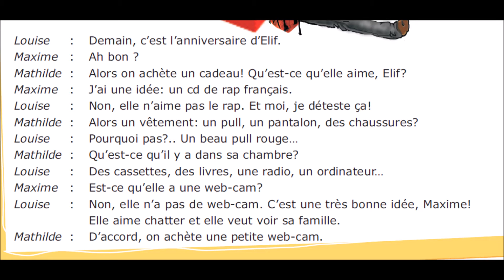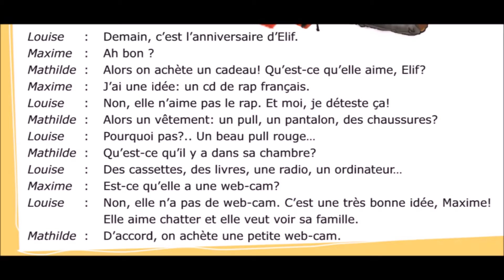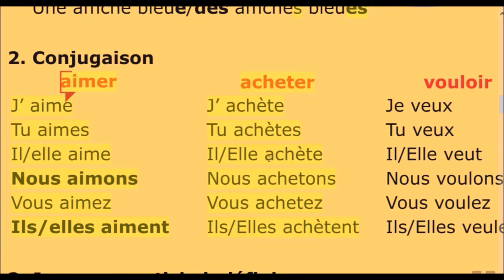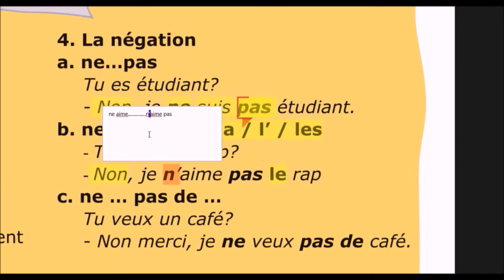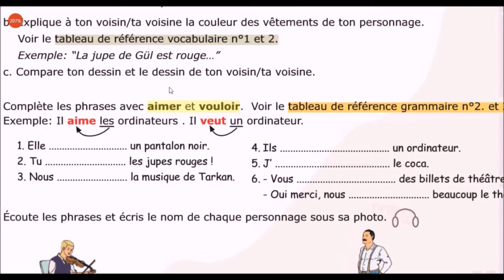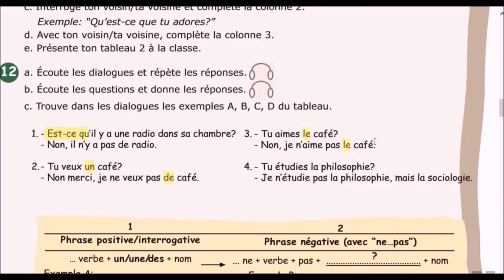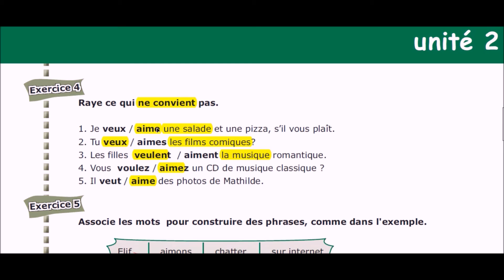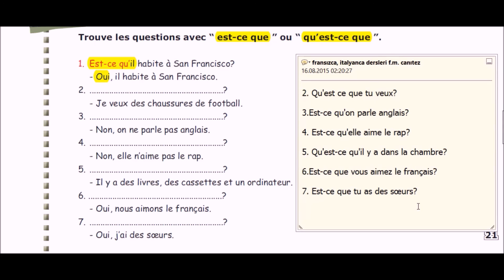fransızca ders 7 alıştırma 7 "'le cadeau d'anniversaire"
Fatih Mehmet Canıtez profesyonel Fransızca, italyanca öğretmenidir. Eğer Fransızcayı ve italyancayı daha etkin kullanımını İnternet Teknolojisi ile öğrenmek istersen bu doğru yerdesin.

Ücretsiz Fransızca Derslerimizi blog sayfamızdanda takip edebilirsiniz.